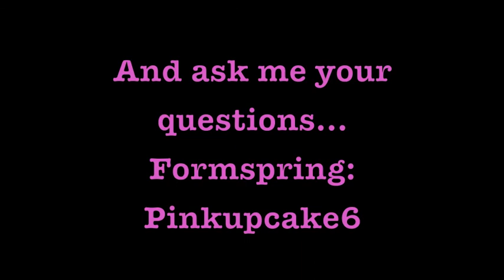¿Memes famosos de Youtube?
¡Hola a todos! Tras un domingo mágico musical, aquí les dejo la entrega de la semana...